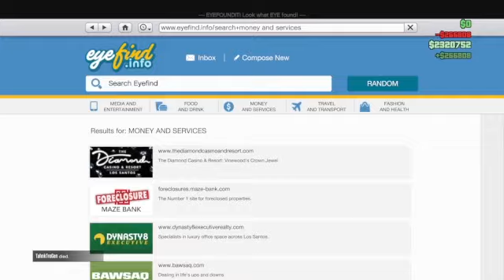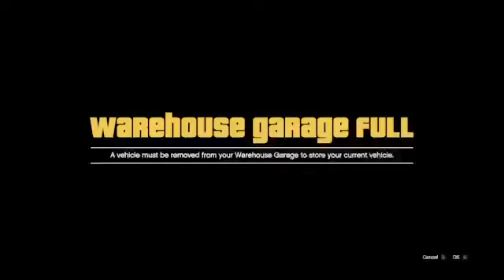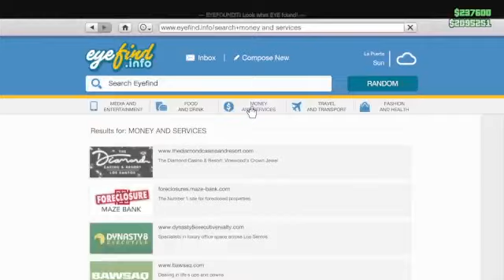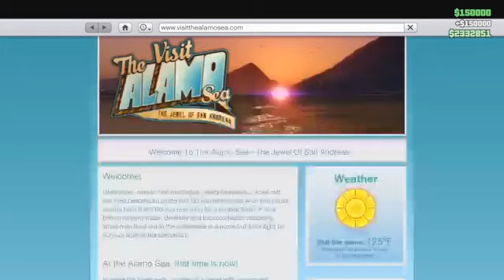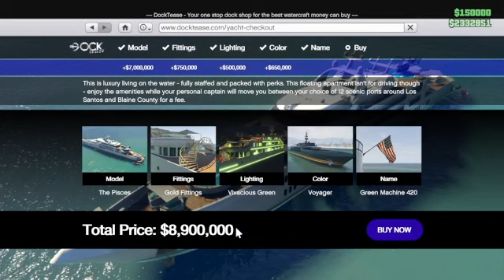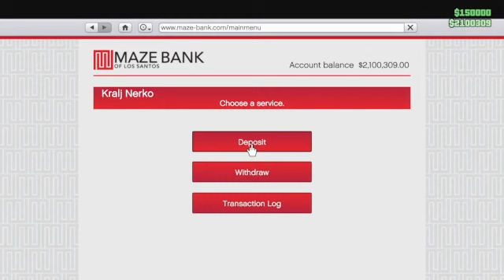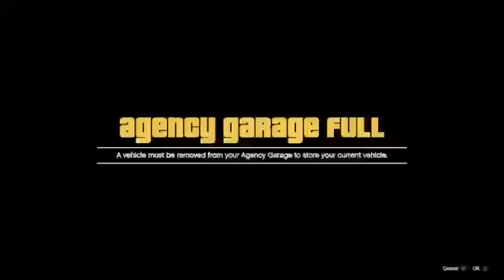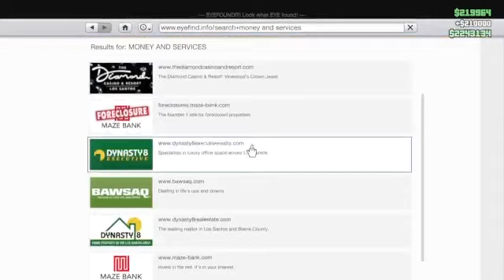Interdimensional Cable:Bosnians in Los Santos!